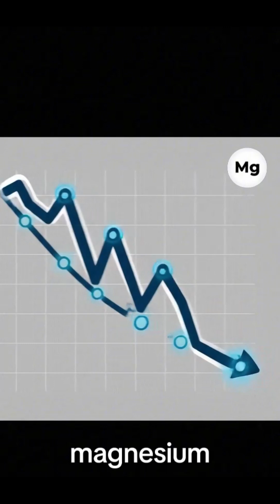One Simple Supplement That STOPS Migraines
Migraines can be debilitating, but did you know magnesium might play a role in easing them? In this video, we break down how magnesium helps stabilize brain activity, reduce vascular stress, and support migraine management